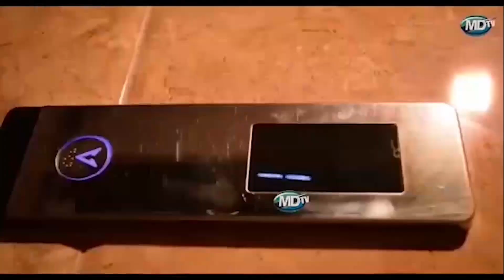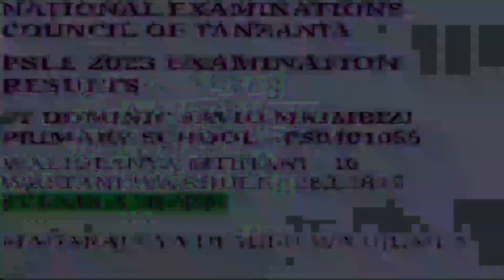POLISI IRINGA WAMEMKAMATA MWENYEKITI WETU CHADEMA IRINGA -MGAYA